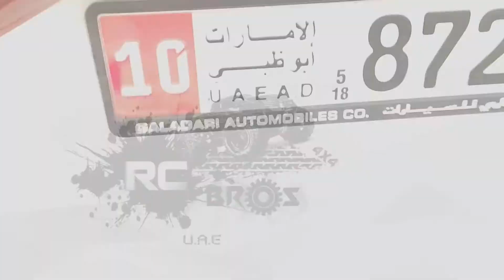Traxxas Erevo 1/16 scale